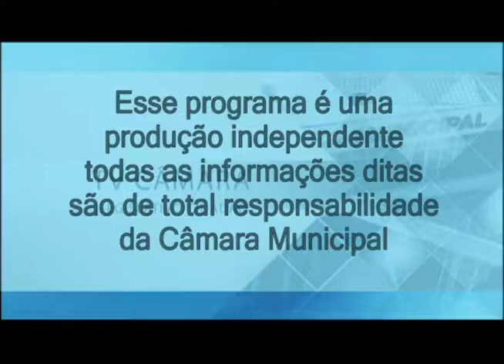TV CÂMARA N20 28 07 2017